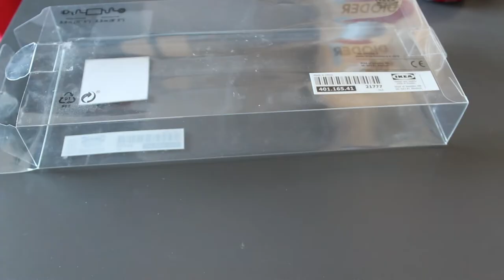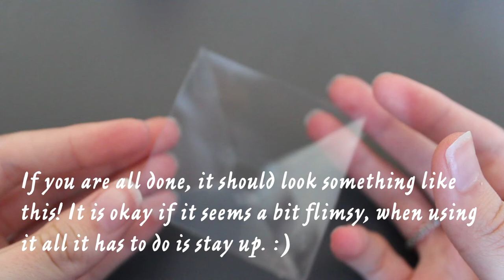DIY Hologram | Using your phone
Make super simple your own hologram, just with a piece of plastic and your phone! You can really look at things in 360°!